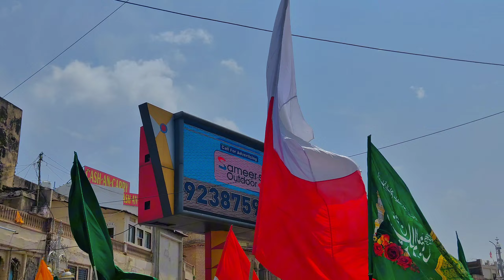Eid Milad Un Nabi Gwalior Juloos 2024 | 4K HD Video | Jashn E Eid Milad Un Nabi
Jashn e eid Milad Un Nabi/Eid Milad Un Nabi Gwalior/Jashn e eid Milad Un Nabi Coming Son Status

Jashn e Eid Milad Un Nabi Juloos/12 Rabi Ul Awwal/Gwalior

Eid milad un nabi gwalior